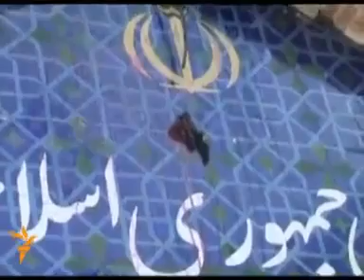Afghan women join protest rally against Islamic Regime in Iran - Herat 20 May 2010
Hundreds of Afghan citizens staged a protest in Herat against the execution of political prisoners by the Islamic Republic burning posters of Ayatollah Khamenei and Mahmoud Ahmadinejad.

Angry protesters, which included many women, threw eggs and dye bottles to the building of Iranian Consulate in Herat.